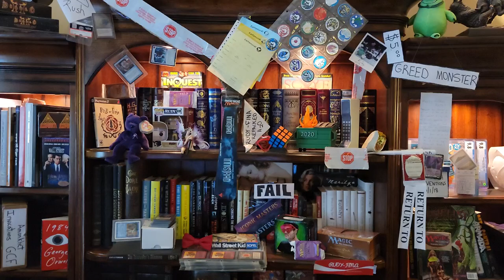2023 - Dominaria REMASTERED